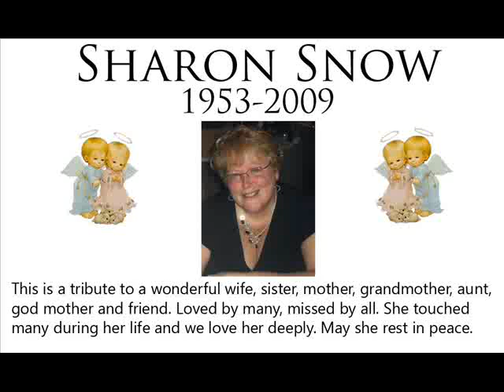A tribute to Sharon Snow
This is a tribute video for my Aunt/Godmother Sharon Snow. It was made with a lot of love and the song is by one of her favorite singers, Chris Daughtry. She is missed greatly by her husband, sisters, grandchilden, nieces, nephews and many, many friends and other family members. She was a great person full of love and we are all better to have had her in our lives.